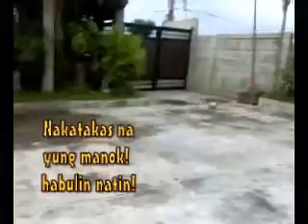Hotdog Dance by Mat and Mac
hahaha! loving my two nephews!